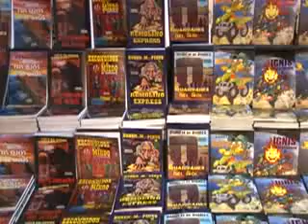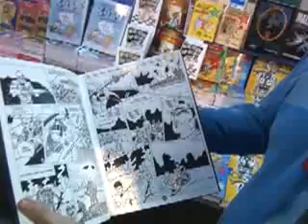ARIEL YAMMAL- MÚLTIPLES PROPUESTAS BIBLIOGRÁFICOS PARA TODA LA FAMILIA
SEGUIMOS RECORRIENDO LA 23º FERIA PROVINCIAL DEL LIBRO, QUE TIENE MÚLTIPLES PROPUESTAS PARA TODA LA FAMILIA.
VISITAMOS EL STAND DE ARIEL YAMMAL, UN LIBRERO QUE VIENE ANUALMENTE A NUESTRA CIUDAD CON UNA INTERESANTE VARIEDAD DE MATERIAL BIBLIOGRAFICO DESTINADO A LA FAMILIA.
LE CONSULTAMOS SOBRE LOS TÍTULOS MAS PEDIDOS Y SOBRE EL NIVEL DE VENTAS Y VISITAS AL COMPLEJO CULTURAL.